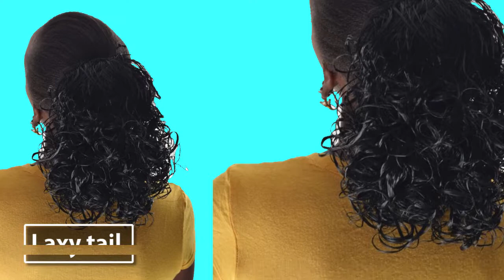Malaika Hair Kenya - Extensions hairstyles... View more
Hey MALAIKA! We carry a wide selection of Hair Weaves, Braids, Extensions, Wigs as well as Crochets which come in all Colors and Sizes as you wish 100% Quality and Style! Feel like Malaika, Lo💓ve Malaika.